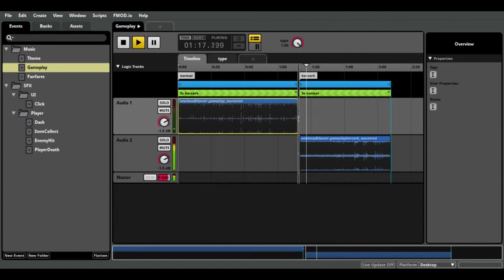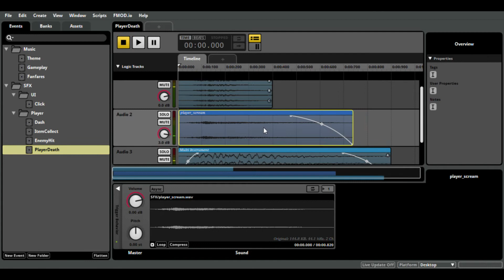Audio Demo Reel - Headblaster 2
Desafio de 30 dias - Game Audio Academy